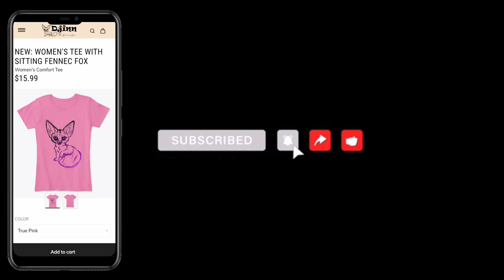Our Tiny Fox getting HUGE present for his 5th Birthday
On the 15th of March, Djinn turned 5 years old! We gave him a huge box full of treats, like turkey strips and chicken paws.

Thank you so much for all the love and support!!

Tiny paws from Djinn 🐾